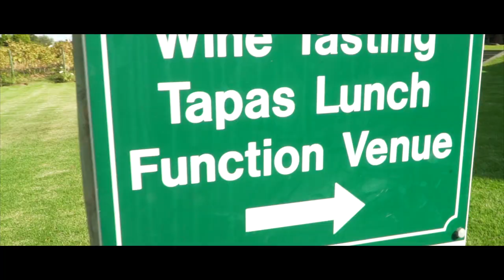Garden Route South Africa - Wildlife Safari and Adventure Activities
Come and experience the excitement and adventure of the Garden Route in South Africa. Get ready for memorable wildlife safaris, good food, fine wine and the best adventure activities! African Budget Safaris will take you there!